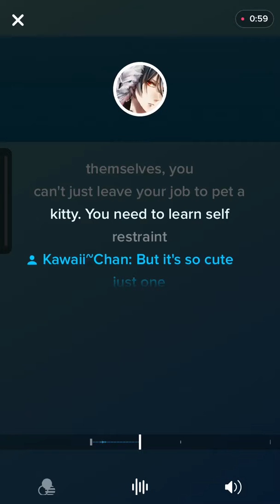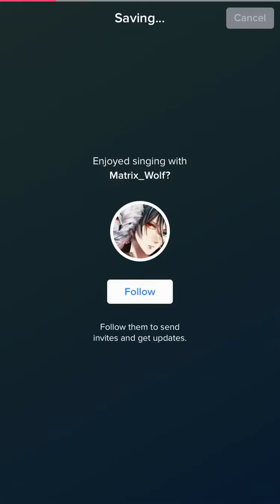No touching the child